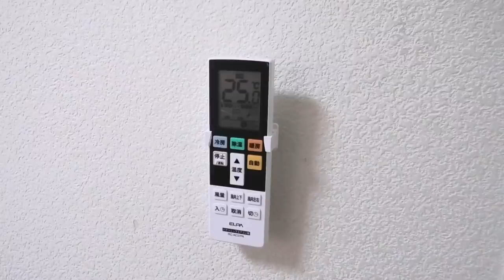大切なものをなくしました…。【しほりみチャンネル】